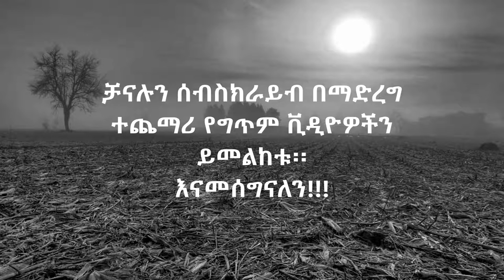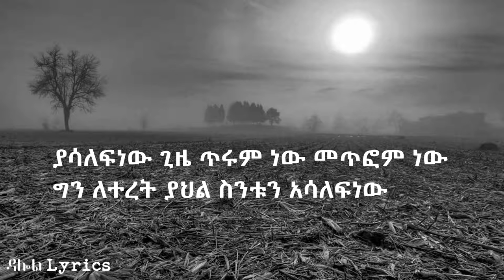Melkamu Tebeje - Besak Bechaweta (Lyrics) / መልካሙ ተበጀ - በሳቅ በጫወታ Old Ethiopian Music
Enjoy Melkamu Tebeje - Besak Bechaweta (Lyrics) / መልካሙ ተበጀ - በሳቅ በጫወታ Old Ethiopian Music on DallolLyrics HD